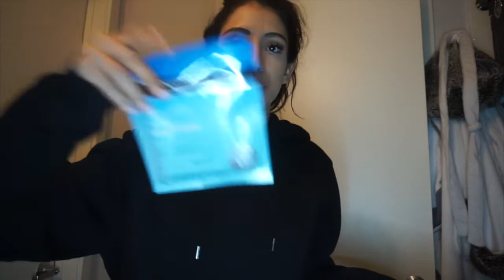LOWER BODY WORKOUT | NIGHT TIME ROUTINE | VLOGMAS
HEY GUYS!
I HOPE YOU ENJOY THIS VLOG! Let me know what else you guys want to see.

Twitter karinaesc
Snap karinaesco

xoxo love yalll